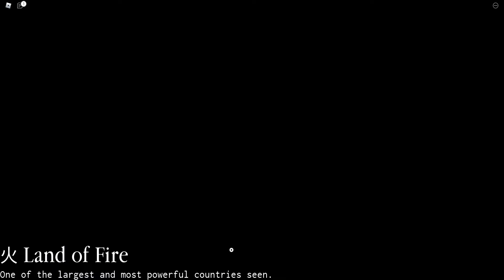SPINING 750 TIMES FOR SOMTHING GOOD SHINOBI LIFE 2 250 SPIN CODE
The code is OneMillionSubs2021! i know i didn't finish recording everything but I lucky got obitos mgs from it.